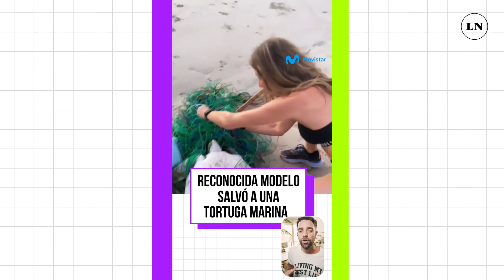Historias que inspiran: es playero y se graduó de abogado a los 58 años